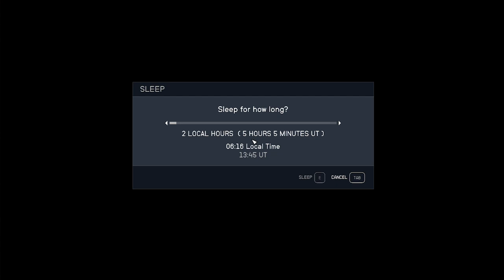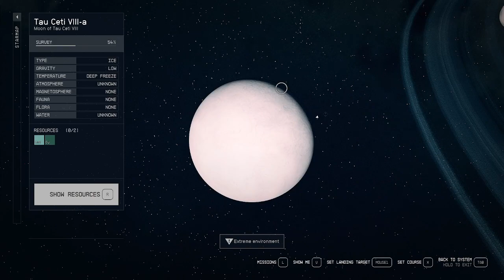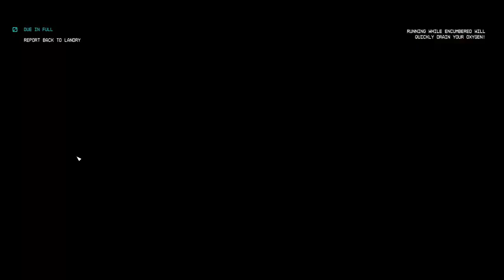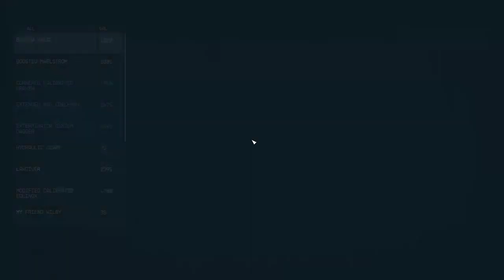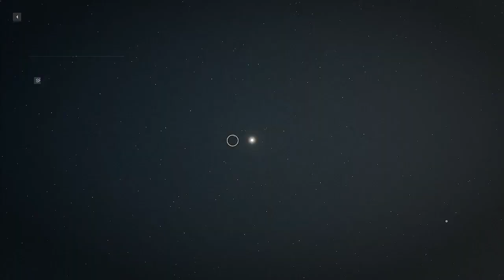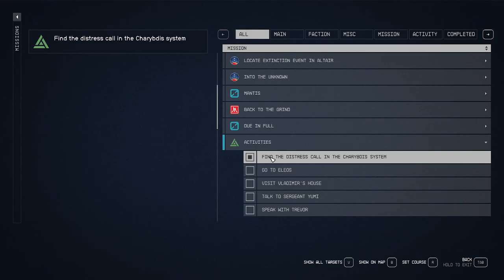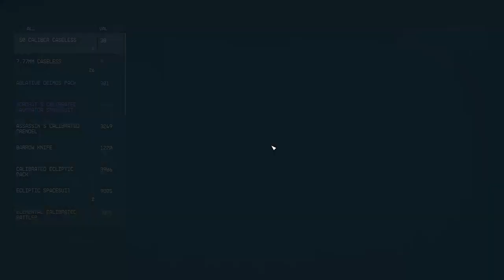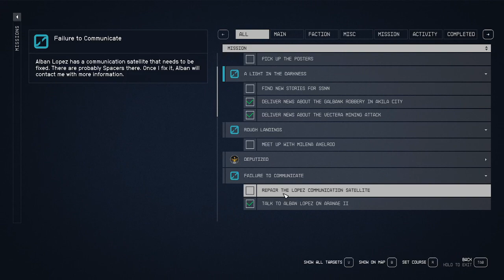Starfield (no commentary) - 18